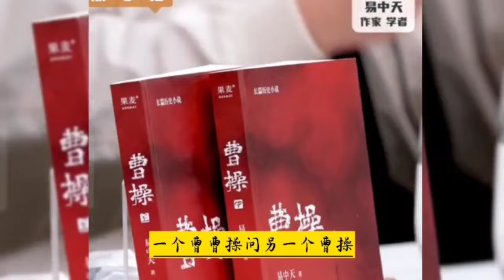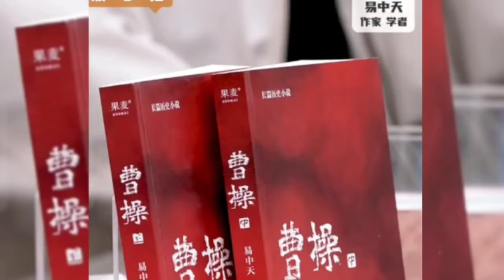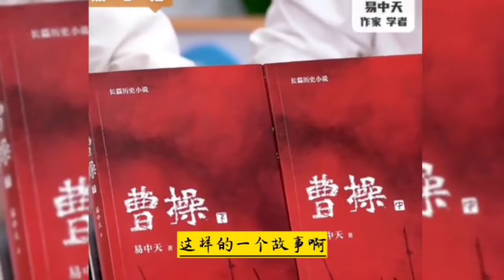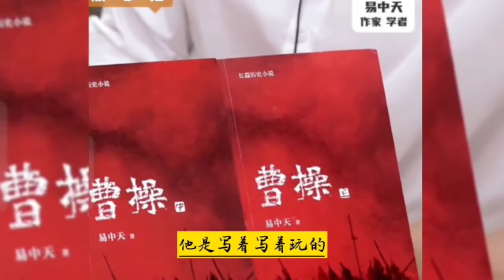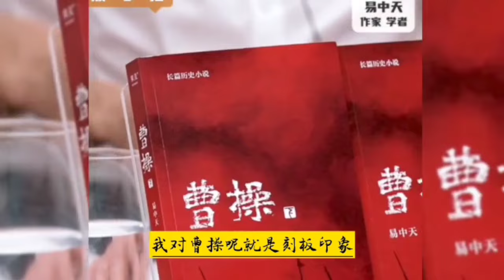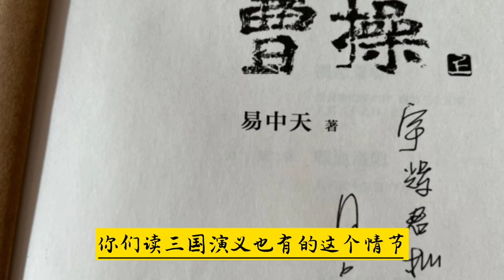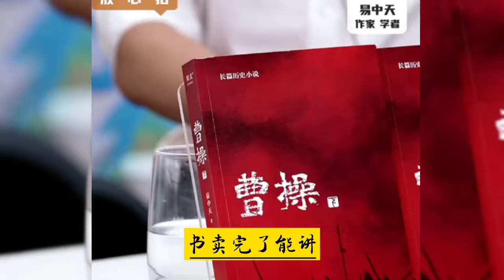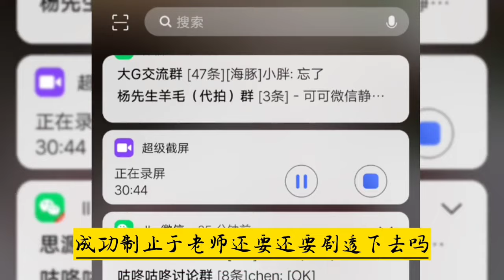董宇辉俞敏洪访谈易中天，易中天问俞敏洪和董宇辉：你们以后会翻脸吗？ 俞敏洪：曹操和董卓都翻了。董宇辉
董宇辉被易中天老师调侃了三次丑，并没有被怼。说宇辉丑，还把他说得很欢乐，他是这么说的，曹操有才，长得丑，董卓有胆，长得也丑，你正好就是他俩的结合体[捂脸]
俞敏洪老师可是没逃过被易老怼的命运，俞老师问为什么写曹操，易老回答，我喜欢曹操，就像喜欢董宇辉，就要写董宇辉，就不写你俞敏洪。
俞老师为了锻炼新主播，故意下去一会儿，很长时间才回来，俞老师自己和易老说，网友们还他上大号了呢，自言自语说，怎么可能这么长时间。易老立马反驳道，还是有可能的，毕竟岁数到这了。[捂脸]
虽说今晚宇辉和易老相比，说的比较少，倾听的比较多，但明显看出来宇辉牢牢把握着场控。而且救了好几个俞老师和鹏鹏提问的场。
鹏鹏，冯冯两小只很优秀，现在也只是锻炼阶段，毕竟人生阅历和内心沉淀还是有很大提升的空间，董宇辉仍是访谈的灵魂人物。
从言语和肢体动作中，不难看出，易中天老师很喜欢董宇辉，在女婿六月份刚火的那几天，就点赞过他的作品。访谈最后多少有点意犹未尽，他看向董宇辉的眼神很慈爱。